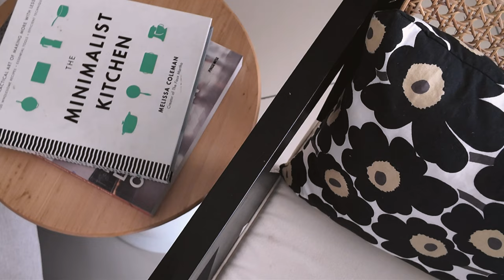Homebody life • daiso items, refill & organize coffee bag, pour-over coffee, Malacca staycation🎀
This year September left us with various news from happy and sad. But let's go through each moment with the strength we still have. With those who are still by our side and appreciate us. Hope all is well for everyone. Continue your journey as far as you can and cherish every moment with your loved ones.✨

00:00 lifevlog
00:45 Daiso coffee dripper
01:50 beans restock and refill
03:22 organize coffee bag for staycation
05:15 Malacca staycation
06:07 coffee routine - Kalita 101 pour over coffee